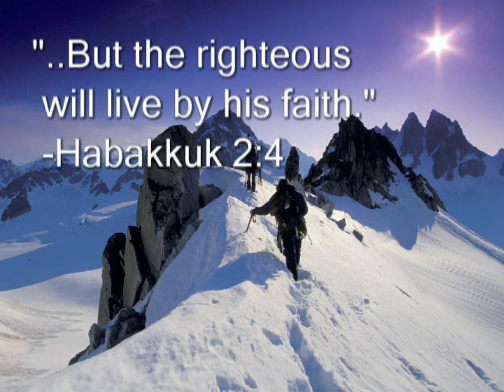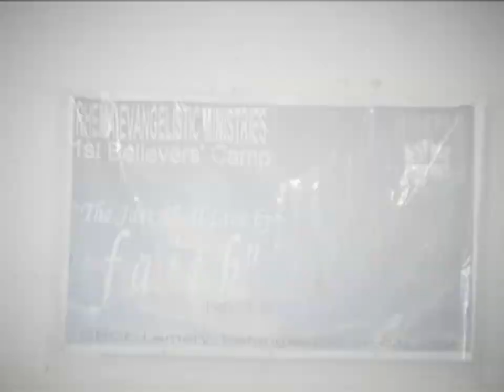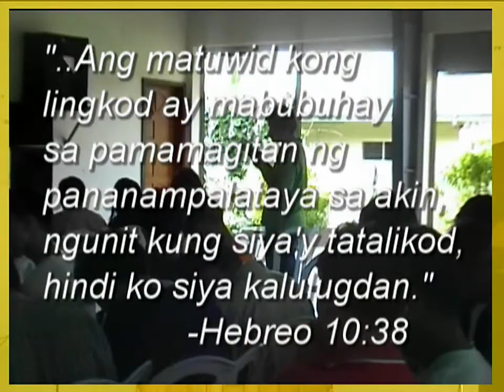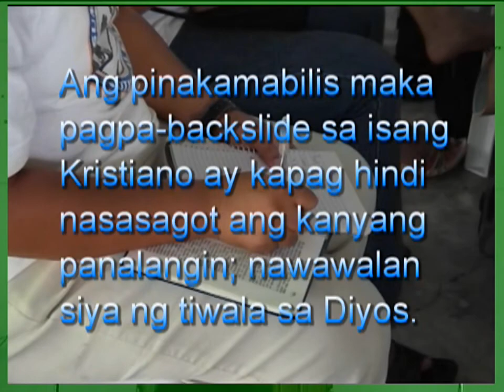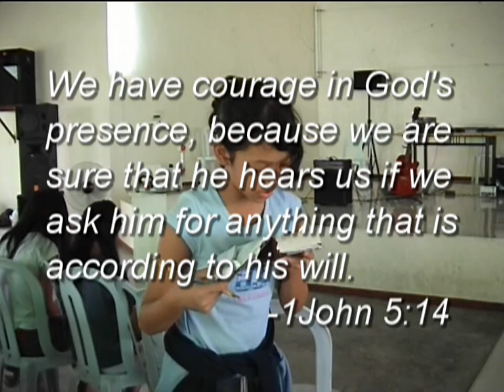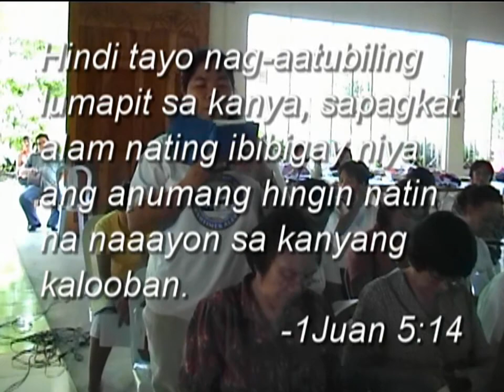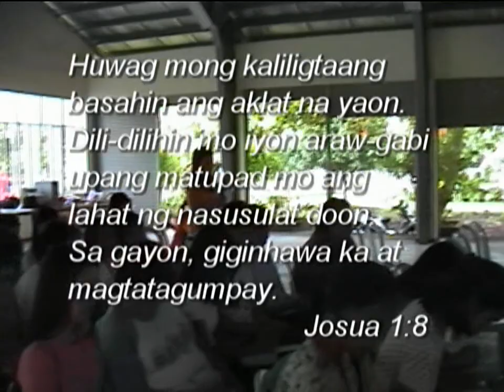2005 1st Believers' Camp Day1 Morning Service - Part 1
The Just Shall Live by Faith Part1

The teachings presented in this camp was given by prophecy several years ago, before  rhema was ever born.